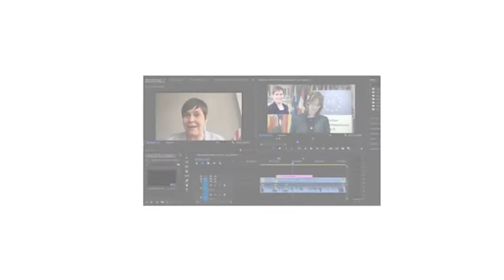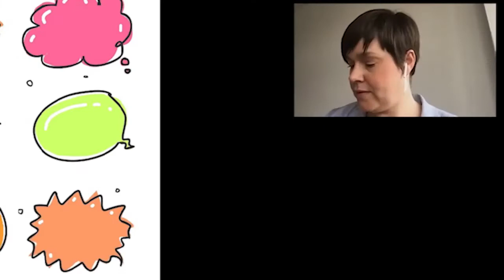PolitCafè - Im Gespräch mit Eva-Maria Kröger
Aus der Reihe „Gespräche mit der Rostocker Bürgerschaft“ ist im Februar Eva-Maria Kröger, Vorsitzende der Fraktion Die Linke in der Rostocker Bürgerschaft und Landtagsabgeordnete, zu Gast. Seit über 11 Jahren ist sie in der Bürgerschaft aktiv und hat dort einiges an Entscheidungen für Rostock mitgetragen und initiiert. Inhalt: Welches Anliegen für die Stadt Rostock liegt Ihnen am meisten am Herzen? Zusammenarbeit mit den anderen Fraktionen und dem Oberbürgermeister Claus Ruhe Madsen. BuGa und Schnatermann, Sozialwohnungen in Rostock, Stadteilmanager, Begegnungsorte in den Stadtteilen, Kulturgüter MV, Vorstand CSD, Breitbandausbau.